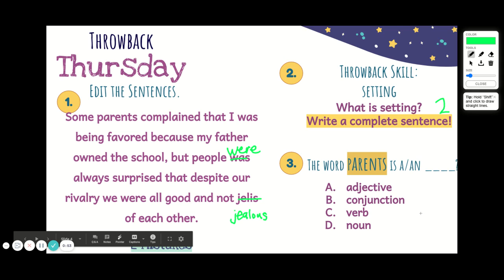Daily Editing- Thursday 3/4